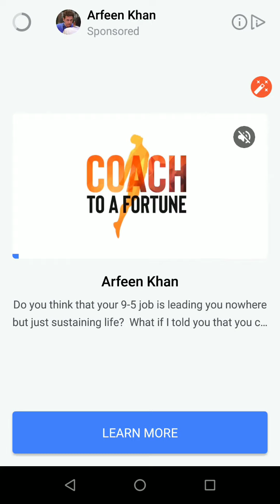Cartoon skyforce | Game Play | Cartoon Network (9)